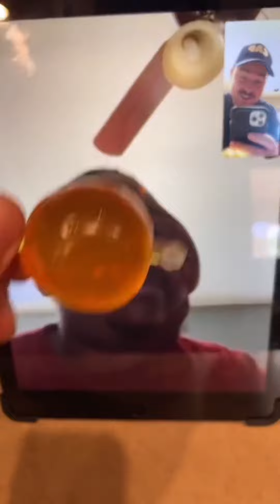Jelly Fruit Collaboration Compilation 🍏🍇🍍🍓🍊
Here Is A Full Compilation Of All The Famous Tiktokers And Celebrities I've Eaten A Jelly Fruit With!